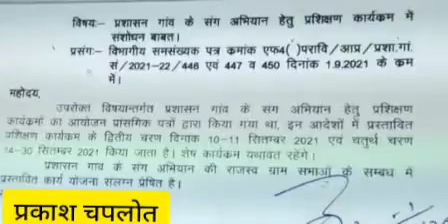10 September 2021